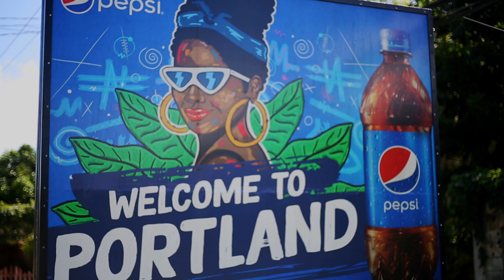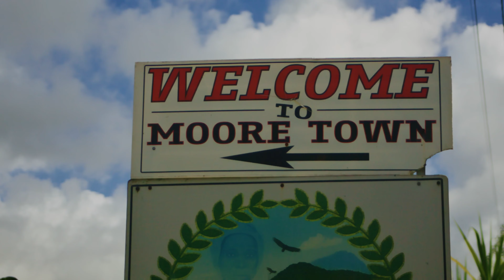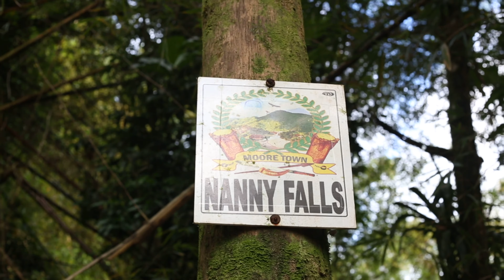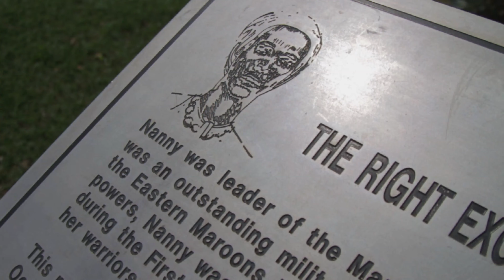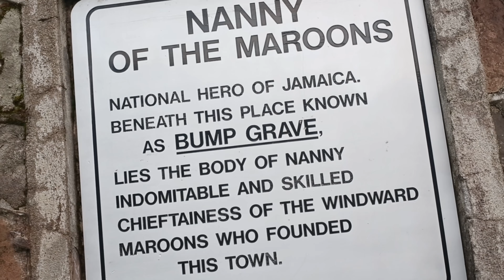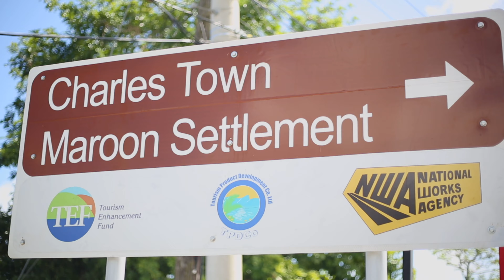I Am African - Journey To Nanny Town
I Am African Chapter 3 - Journey To Nanny Town
I Am African
Journey To Nanny Town
Dir: Wayne Benjamin
Producer: TriForce Johnson
Editor: Wayne Benjamin
Cinematographer: Wayne Benjamin
Always Evolving, Always Creating.